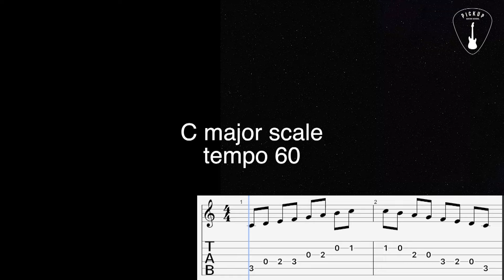C major scale 1 position (Guitar lessons) #1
В цьому відеоуроці для гітaристів-початківців ми вивчимо гаму До-Мажор, а також Пентатоніку До-Мажор, які розташовані на грифі в I позиції з використанням відкритих струн. Ці вправи допоможуть вам синхронізувати ліву і праву руку, а також вивчити ноти на грифі.До-Мажор немає знаків і містить звуки: C-(до), D-(ре), E (мі), F (фа), G (соль), A (ля), B (сі) та є паралельною гамою Ля-Мінор.
Пентатоніка До-Мажор складається з п‘яти звуків гами До-Мажор, з якої ми не граємо IV і VII ступені.